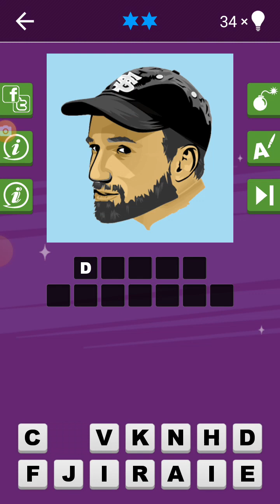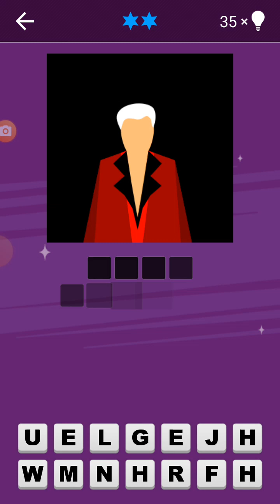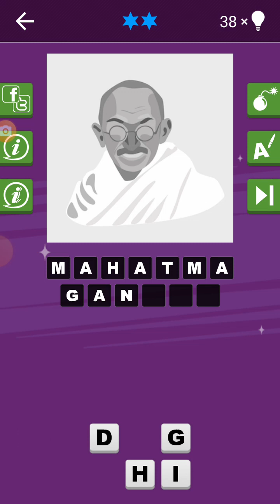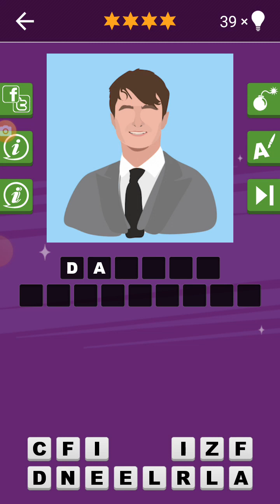Guess The Celebrity Quiz - Level 3 (walkthrough)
ANSWERS:

Antonio Banderas
David Fincher
Elvis Presley
Mark Zuckerberg
Laurel and Hardy
Gwen Stefani
Hugh Hefner
Kurt Cobain
Angelina Jolie
Lenny Kravitz
Mahatma Gandhi
Roger Moore
Ronaldinho
Santana
Terry Richardson
Jack Black
Daniel Radcliffe
Demi Moore
Jennifer Lopez
Tony Hawk